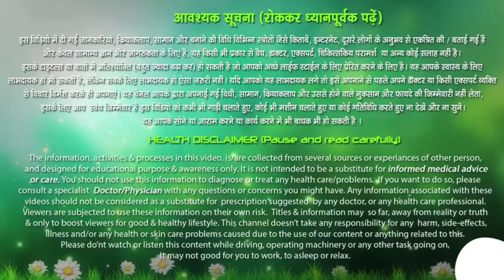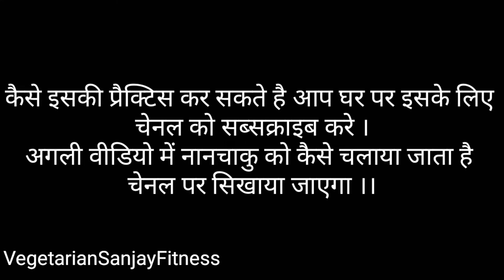nunchaku training for beginners,how to use nunchaku,non choke training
वीडियो रोज रात - 8 बजे
हमेशा अपने वास्तिक रूप में रहो , खुद को व्यक्त करो , स्वयं में भरोसा रखो , बाहर जाकर किसी और सफल व्यक्तित्व को मत तलाशो और उसकी नक़ल मत करो।

👊💪💪👊मे कराते ब्लैक बेल्ट हु मे रे चैनल पर आप का स्वागत है ✊️💪💪👊
AtoZ India - ऋषियों, महापुरूषो, शहीदो के सपनो का भारत बनाना हैं
💪👉मै भारत को भारतीयता के मान्यताओं के आधार पर फिर से खड़ा करना चाहता हूँ ,मैं उस काम मे लगा हुंआ हूं/
🙏🙏सभी ऋषि मुनि,महापुरुष,सभी क्रांतिकारी, और महात्माओं को हमारा नमन 🙏🙏🙏
👍 हमारे चैनल पर आपको ब्रह्मचर्य !Health and Fitness!Ayurvedic  टिप्स ! मोटिवेशनल ! एजुकेशनल ! वर्कआउट ! gym ! कसरत ! स्पोर्ट्स !soprts ! karate ! martial arts ! yoga !pranayam ! dhyan ! health and fitness !workout !prachin ! vyayam !जिम !वर्कआउट !व्यायाम ! कसरत  के टॉपिक वाले   वीडियो मिलेगी पूर्णतया सत्यता के साथ